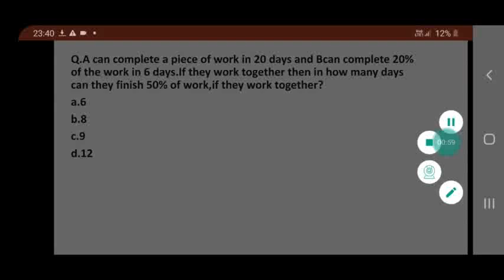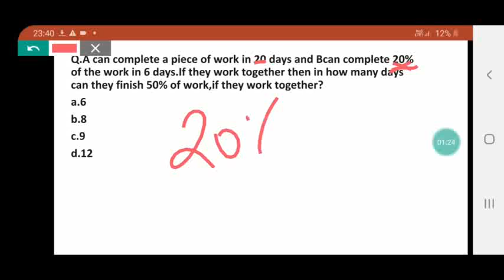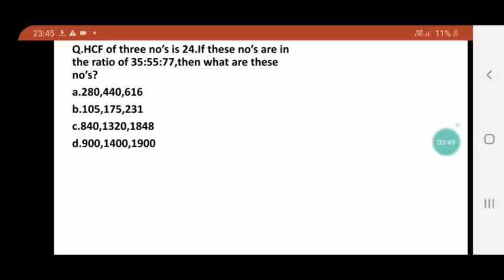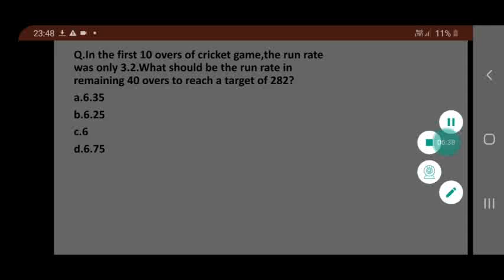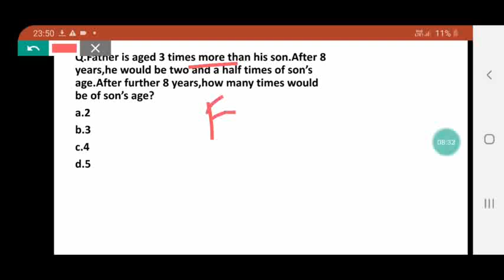EXPECTED PAPER - I | BASIC MATHEMATICS | VISHAL SIR | JKSSB CLASS IV RECRUITMENT